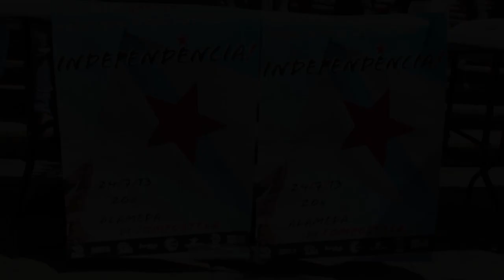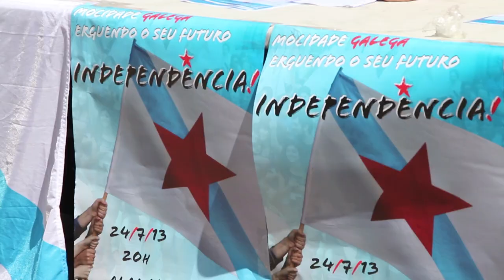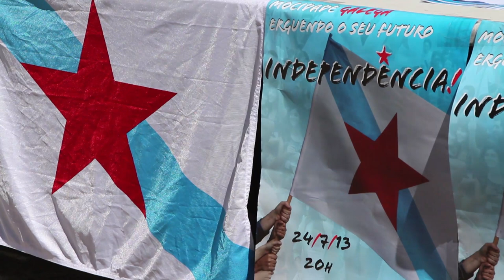Mocidade galega erguendo o seu futuro: INDEPENDENCIA! (presentación da manifa unitaria do 24-X)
24 de xullo: manifestación nacional ás 20h desde a Alameda de Compostela

Convocan: Adiante -- Agir -- AMI -- Briga -- Comités -- Galiza Nova -- Isca! -- Liga Estudantil Galega

Neste 24 de xullo, véspera do Día da Patria, todas e todos os mozos galegos conscientes vémonos na obriga de saír á rúa para erguer a voz.

Conscientes de pertencermos a unha Galiza sometida, empobrecida, desmantelada social, cultural e territorialmente, sen soberanía, na que día a día o Estado español nega a nosa capacidade de decisión democrática para someternos ás súas políticas centralistas e antisociais.

Conscientes de facermos parte dun pobo golpeado por un sistema criminal que se lucra da explotación da maioría social, e que imposto na Galiza co selo da marca España, forza á emigración a milleiros de mozas galegas e galegos ou condénanos a unha vida de miseria no noso país. Un sistema capitalista que para perpetuarse desmantela o territorio e practica a espoliación masiva dos nosos recursos, coa total complicidade do goberno galego, que nos deixa para o futuro unha terra empobrecida e contaminada.

Conscientes tamén de as mozas sermos vítimas dunha brutal ofensiva patriarcal que pretende anular os nosos dereitos sexuais e reprodutivos, moldear os nosos corpos e perpetuar o noso rol de nais e boas esposas, de mozas sometidas aos ditames do machismo.
Denunciamos unha realidade marcada polo 50% de desemprego xuvenil, pola dependencia familiar e pola escandalosa cifra de 70 mozas e mozos que abandonan diariamente a Galiza vendo negado o dereito a traballar na nosa terra; denunciamos a estafa e o terror das prácticas non laborais e dos contratos de formación, da eventualidade laboral e o despedimento barato, da imposibilidade de estudar ante o desmantelamento da imprescindíbel educación pública.

Denunciamos un réxime cruel e corrupto, deslexitimado e apodrecido, incapacitado para garantir o benestar da maioría social e cuxa principal función pasa por asegurar que se poñan en práctica as imposicións neoliberais do triunvirato do terror: UE, FMI e BCE.

Denunciamos tamén os ataques á nosa lingua e á nosa cultura, que o Partido Popular continúa exercendo con medidas como a contra-reforma educativa da LOMCE ou o decreto de plurilingüismo co obxectivo de excluír a nosa lingua nas aulas e impor a inexistente uniformidade española. Mais todas e todos sabemos que só se pode españolizar o que non é España.

Denunciamos que homes engravatados e representantes do terrorismo Episcopal lexislen sobre os corpos das mulleres, roubándonos a nosa capacidade de decisión, negándonos mesmo a soberanía sobre o noso propio corpo.

Conscientes en definitiva, de sermos mozas e mozos cuxo dereito á vida digna na nosa terra é negado, erguemos a voz.

E erguemos a voz para denunciar o futuro de miseria que o Estado español, o Patriarcado e o Capital teñen planificado para nós, e que pretenden impor mesmo espallando medo e castigos exemplares entre a mocidade máis consciente e disposta a combater comprometidamente esta opresiva realidade. Denunciamos a criminalización de activistas sociais e militantes independentistas e rexeitamos as medidas de excepción e diversas formas de tortura como a dispersión penitenciaria a que o Estado español, de man do tribunal fascista da Audiencia nacional española somete ás presas e presos políticos galegos.

Erguemos a voz para afirmar que non nos resignamos, que nos auto-organizamos para avanzar no proceso de autodeterminación do noso pobo cara unha República Galega, loitando activamente para derrubar esta opresiva realidade. Podemos e debemos decidir unha Galiza feita por nós e para nós.

Por todo isto, hoxe, as mozas e mozos da Galiza saímos á rúa, erguendo a voz para afirmar nun único, ilusionante e forte berro que si, que queremos unha Galiza libre con persoas libres, unha Galiza moza e viva, unha Galiza rebelde e firme, unha Galiza solidaria e internacionalista, en definitiva, unha Galiza independente, feminista e que rache co sistema capitalista.

Neste 24 de xullo, a mocidade galega reafirma a súa vontade de manter erguida a bandeira azul e branca guiada pola estrela vermella, símbolo da nosa unión en loita por un futuro libre.

Viva Galiza ceibe!

Independencia!

24 de xullo: manifestación nacional ás 20h desde a Alameda de Compostela